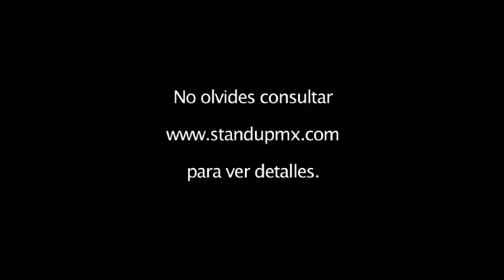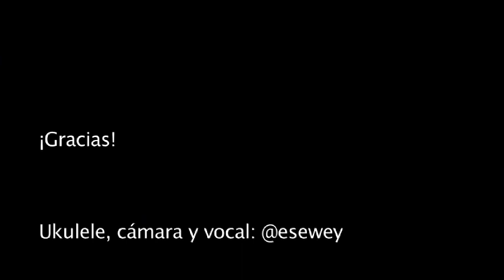Cartelera Stand Up Comedy México | 16 al 22 de diciembre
Esta es la cartelera de Stand Up Comedy en México.
No olvides visitar para más detalles y para ver los show que vayan surgiendo en la semana (o se nos hayan pasado).